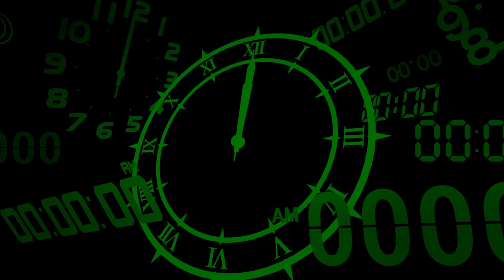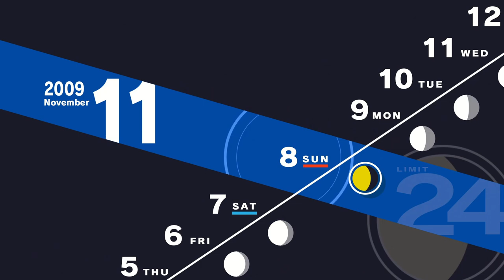DEATH Approaches: The Night of the Fall | Persona 3 Reload - Part 40